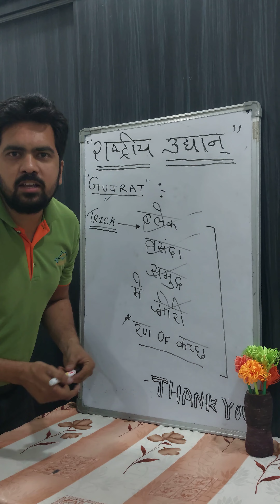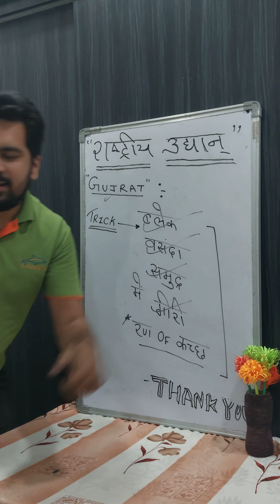NATIONAL PARK OF INDIA (STATEWISE) :- GUJRAT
Hello Everyone ..

About Our Videos :- Here we are uploading BEST TRICKS related to Mathematics , Reasoning , General Knowledge , Current Affairs etc
This channel targets to help more and more Aspirants those who are preparing for any of the COMPETITIVE EXAM like S.S.C. , P.S.C. , Railways , Banking or any of other States Exams.

(SQUARE ROOT PART -1)

(COUNTRY WITH CAPITALS)

(SQUARE TRICK PART -1)

(SQUARE TRICK PART -2)

(SQUARE TRICK PART -3)